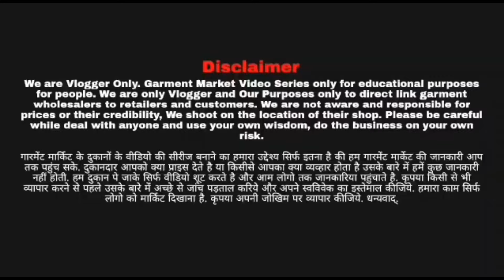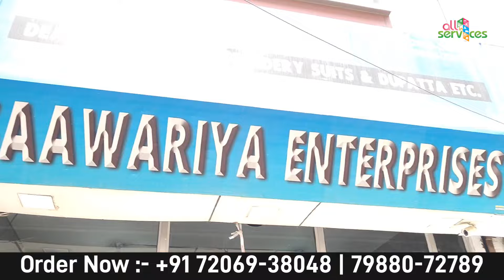इनके रेटों को सुन पूरी दुकान ख़रीद लोगे !Ambala Wholesale Market ! होलसेल सूट धमाका सेल!Ambala City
A COMPLETE HOUSE OF WHOLESALE SHOWRROM SUITS AND AISE SUITS AUR RATES APKO KAHI
NAHI VISIT KARE AMBALA MAIN SAAWARIYA ENTERPRISES AMBALA .

Shop Address-
Name : Saawariya Enterprises

Address : Shop No. 1225, Opp. Congress Bhawan Street,  Ambala City  - 134003

वीडियो बनवाने के लिये मेल कीजिए

अंबाला के सबसे बड़े होलसेलर के पास मिलते हैं सबसे कम रेट पर कपड़े || ambala wholesale cloth market

 Ambala market
 Ambala City wholesale suit market
 Ambala market wholesale
 Pooja saree Ambala